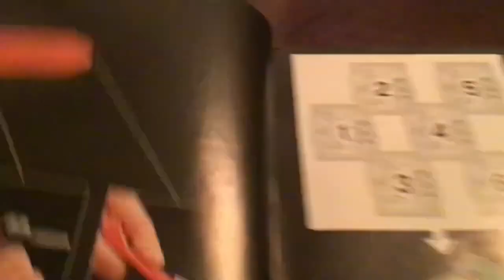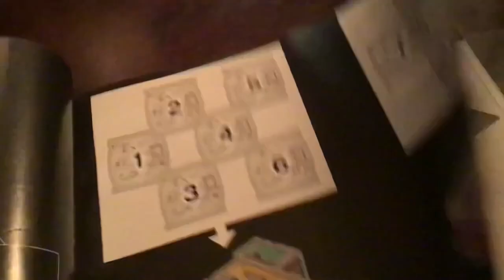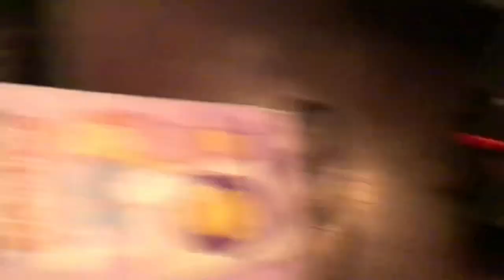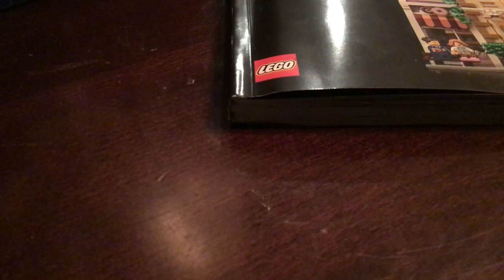Lego Police Station Review (10278)